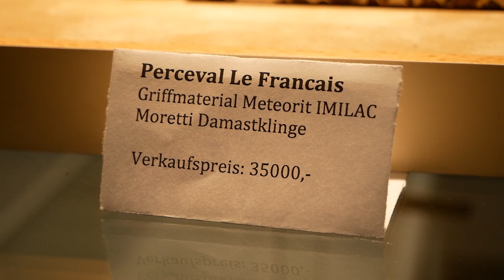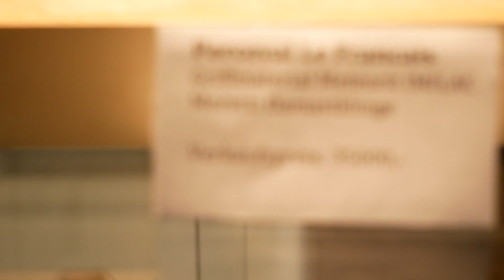Honoré Durand, Atelier Perceval & Coltelleria Saladini - Neuheiten IWA Messe Nürnberg 2017